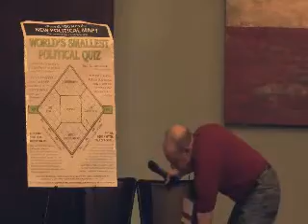How to Raise $10K in 4 Days- LPWA Candidate Training